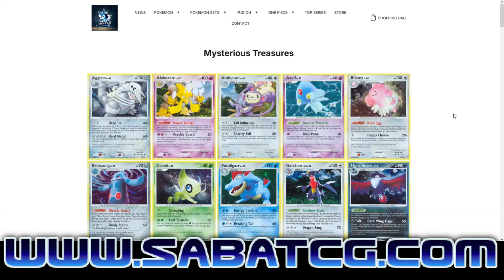One Piece TCG Fire Fist Ace VS Green Uta!!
High cost event cards are great when you get their effects free as triggers and thanks to Fire Fist Ace we can run a lot of them without worrying about our deck bricking, all thanks to his leader ability allowing those cards to work as counters or even as attack boosts on our turn when attacking.